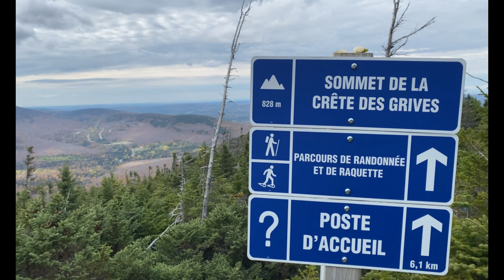Crête des Grives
Encore une fois, de l'excellent travail accompli par l'équipe d'aménagement du parc régional du Massif du Sud. Profitez de la vue du sommet de la crête des Grives, comme si vous y étiez (ou presque)!